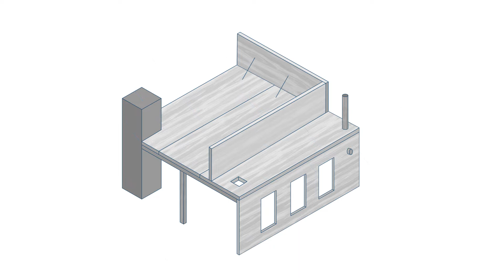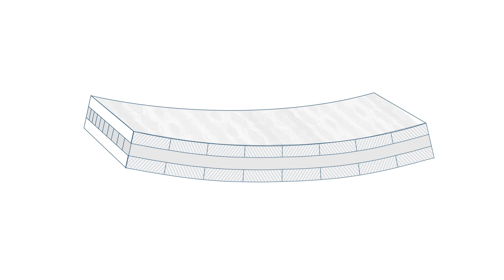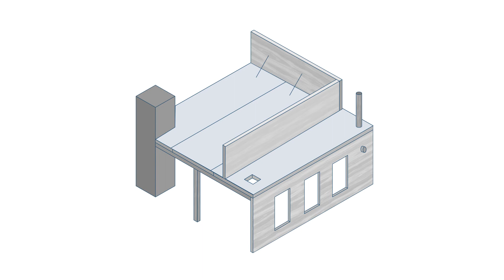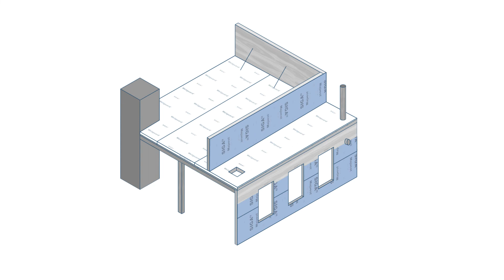How to protect timber constructions? (CLT) I SIGA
How do you protect timber houses made from cross-laminated timber (CLT) during construction? Learn more about protecting timber elements during storage and transportation through to installation on the construction site.

CLT or cross-laminated timber is considered to be one of the construction materials of the future. How is CLT produced? What are the benefits and drawbacks of the construction material? And what role do the windtight and airtight layers play during construction?